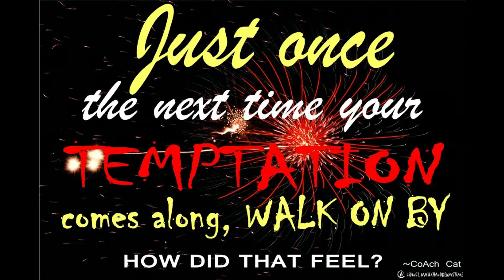~CoAch Cat QUOTES